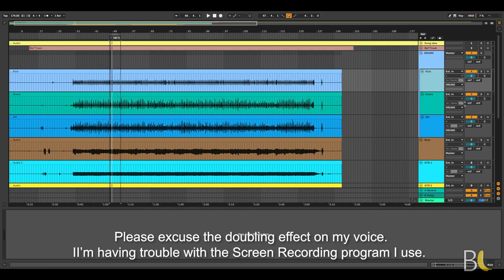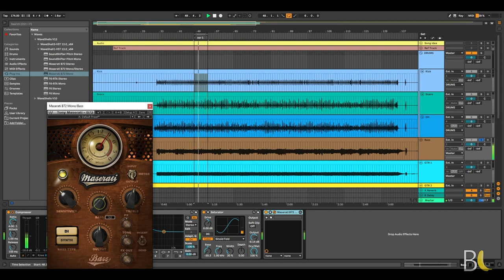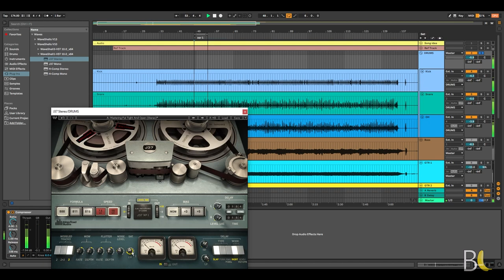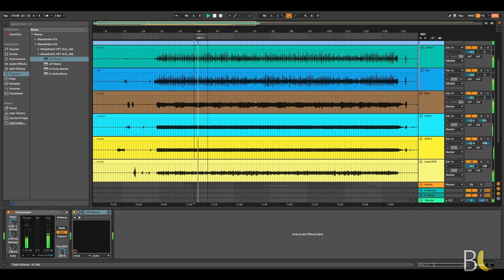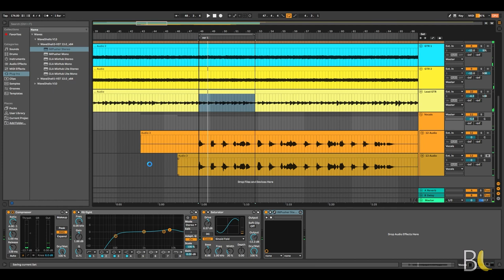SURF ROCK- Writing a song like SURF CURSE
I believe was a request from a while back. Very straight forward, energetic and fun. I enjoyed putting this one together. Link below to the song that inspired this song. Also, if you have a favorite artist that you would like me to write a song like, you can also leave that in the comment box below!